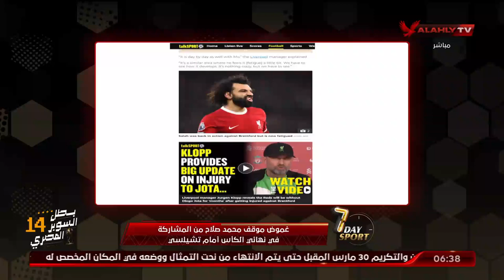راضي_الجعايدي: ليفربول تأثر كثيرا بغياب صلاح بالرغم من وجود لاعبين قادرين علي تعويض هذا الغياب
من بلجيكا راضي_الجعايدي مدرب سركل_بروج البلجيكي
ليفربول تأثر كثيرا بغياب صلاح بالرغم من وجود لاعبين قادرين علي تعويض هذا الغياب